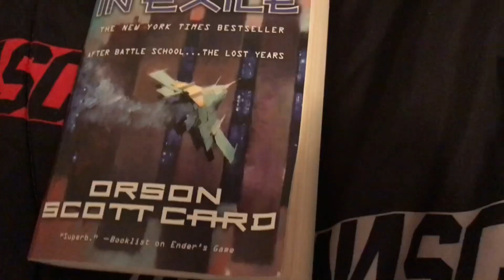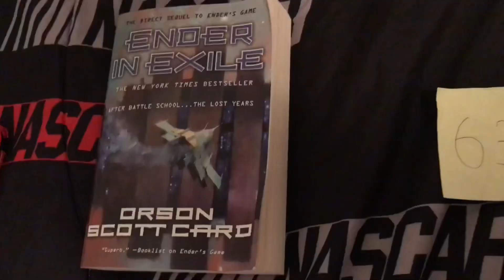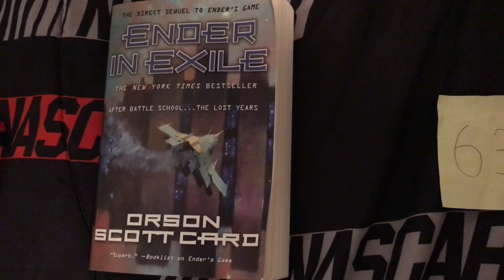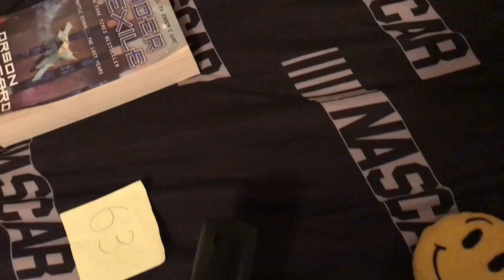If The Cool Controllers Were In School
It’s school time. If The Cool Controllers were in school. Watch to find out what happens.